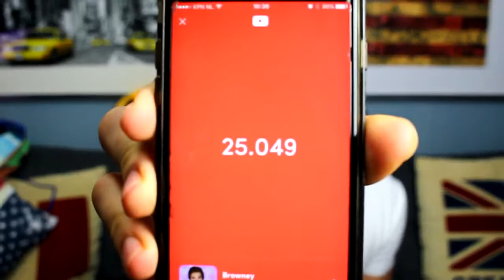How Do I Start BEGINNER WORKOUT!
If you want to start working out, useful staff on Amazon:

Biotech USA Super Fat Burner:

Post Workout Recovery for Muscle Recovery and Muscle Building Biotech USA:

Biotech USA Tribulus Maximus:

BURN-XT Thermogenic Fat Burner - Weight Loss Supplement:

VINTAGE BURN Fat Burner - The First Muscle-Preserving Fat Burner Thermogenic Weight Loss Supplement:

Biotech 1 g Arthro Guard Nutritional Suplement:

Biotech Labs ASAP Ultimate Skin and Body Care Gel:

ISOSTAR - Hydrate and Perform POWDER - ORANGE:

ISOSTAR - Gluten Free Sport Bars - ALMOND, RAISIN and CRANBERRY:

ISOSTAR - Powerplay POWDER - High Protein 90:

ISOSTAR - Energy Sport Bars - CHOCOLATE: